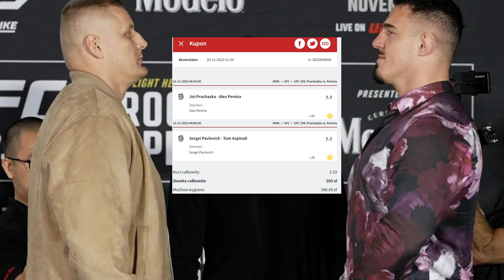Potężne bitki na UFC 295! Typy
Zwrot do 300zł!+20zł na La Liga